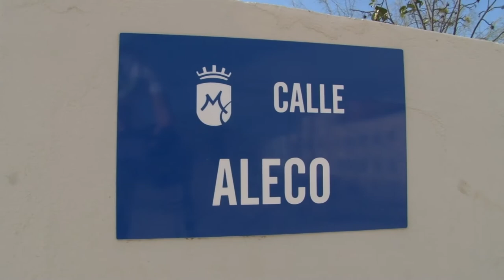El Ayuntamiento continúa su plan de asfaltado en Arguineguín, Las Filipinas y Barranquillo Andrés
el Ayuntamiento de Mogán ha comenzado esta semana las obras de asfaltado previstas para el mes de febrero en varias calles de la Loma de Pino Seco y Loma I (Arguineguín), el barrio de Las Filipinas y Barranquillo Andrés. El Consistorio destina a esta actuación 590.854,22 euros con cargo a los fondos del Plan de Cooperación con los Ayuntamientos del Cabildo de Gran Canaria correspondiente a 2020, y el resto de aportación municipal.